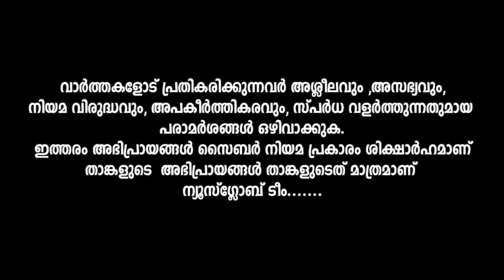അമ്മയ്ക്ക് റീത്തും വേട്ടക്കാർക്ക് സംരക്ഷണവും